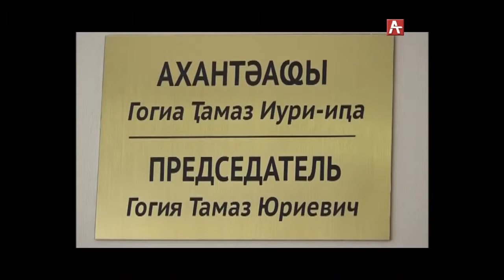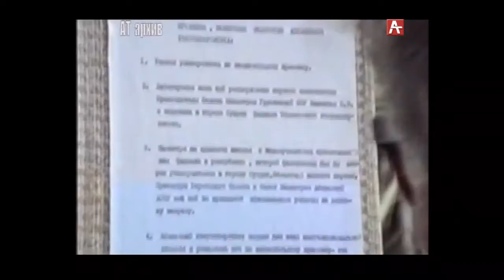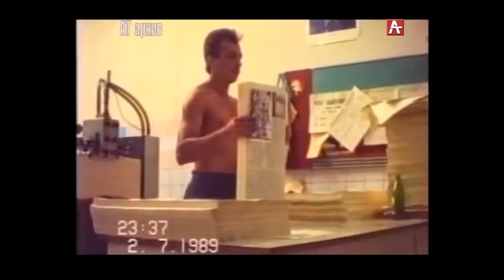Новости Абхазии 15 07 2019